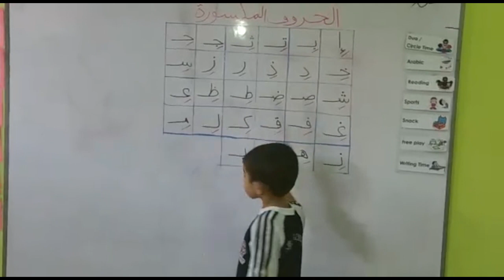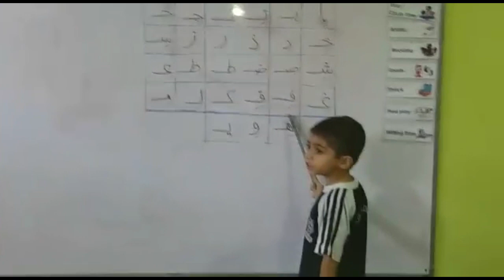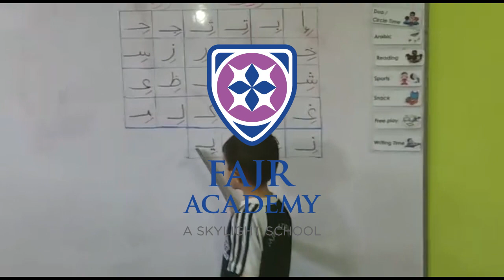Abdul Hadi teaching his friends Prep 2